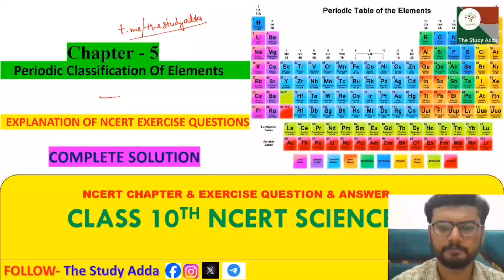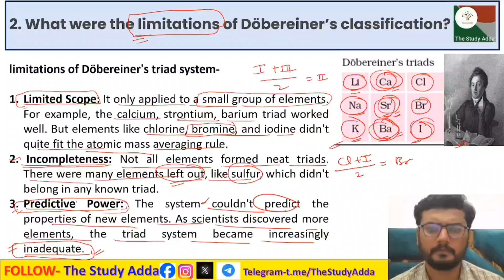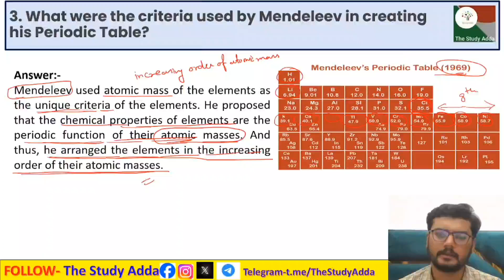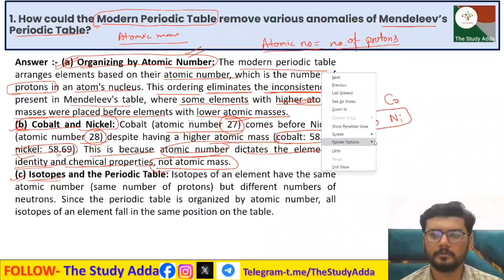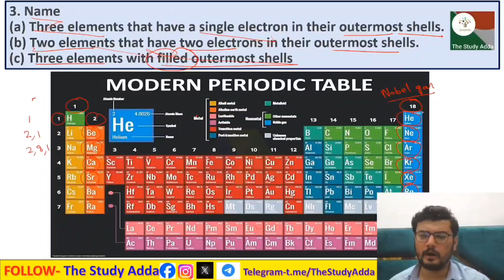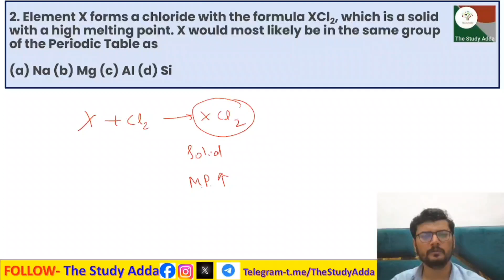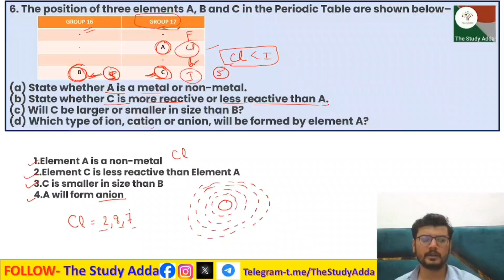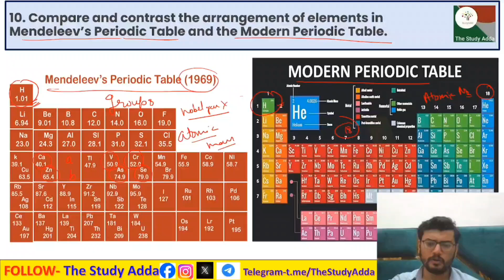Class 10 Science Chapter 5 Periodic Classification of Elements NCERT Questions Answers Explanation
In this session we will be starting with the "Chapter -5 Periodic classification of Elements."
✔️ Class: 10th
✔️ Subject: Chemistry
✔️ Chapter 5:  Periodic Classification of Elements

अध्याय-5 तत्वों का आवर्त वर्गीकरण कक्षा 10वीं एनसीईआरटी अध्याय और अभ्यास प्रश्न और उत्तर, एनसीईआरटी अभ्यास प्रश्नों की व्याख्या एनसीईआरटी अध्याय और अभ्यास प्रश्न और उत्तर  कक्षा 10वीं एनसीईआरटी विज्ञान

adhyaay-5 tatvon ka aavart vargeekaran kaksha 10veen enaseeeeaaratee adhyaay aur abhyaas prashn aur uttar, enaseeeeaaratee abhyaas prashnon kee vyaakhya NCERT adhyaay aur abhyaas prashn aur uttar kaksha 10veen enaseeeeaaratee vigyaan